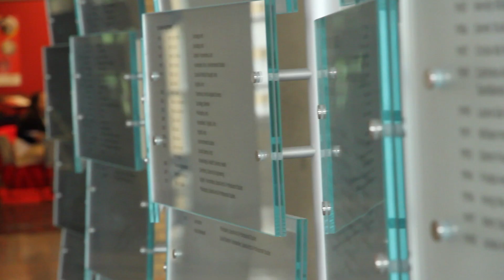Teaching Commons at York University - Abbreviated Version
Dr Celia Popovic, director of the Teaching Commons at York University, explains the aims and objectives of the centre.